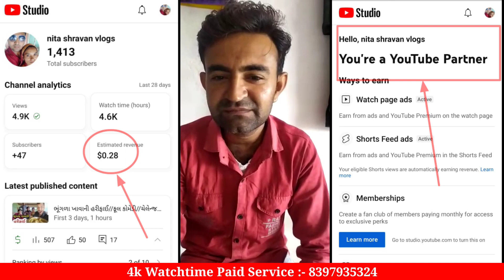2 दिन में😊 watchtime kaise badhaye | 4000 ghante pura kaise kare | How to complete 4k Watchtime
2 दिन में😊 watchtime kaise badhaye | 4000 ghante pura kaise kare | How to complete 4k Watchtime

Service :-
Youtube 4k Watchtime = ₹1,999/-
Facebook Watchtime   = ₹1,850/-
Rdp Service                    = Depand Rdp Size

Call Timing Morning :-
8:00 Am to Night 10:00 pm

4000 hours watch time kaise complete kare 2023
watchtime on youtube kaise badhaye 2023
youtube watch time kaise badhaye
watchtime in youtube kaise badhaye app

Searchable Tags:-
Watch time buy kaise kare
Watch time buy
Watch time buy website
Watch time buy karne se channel monetize hota hai